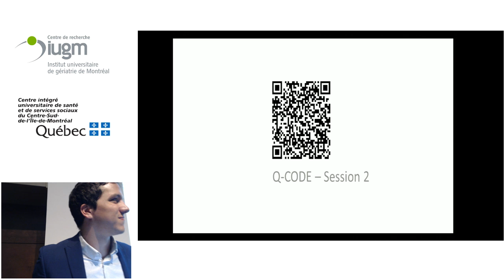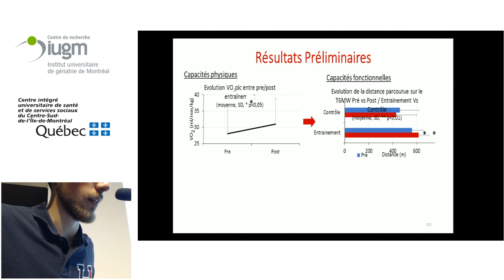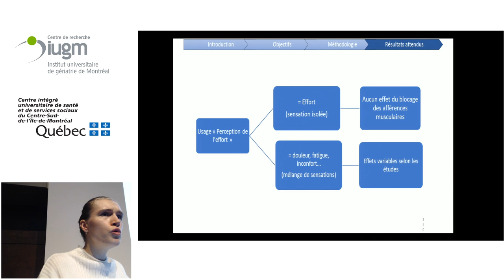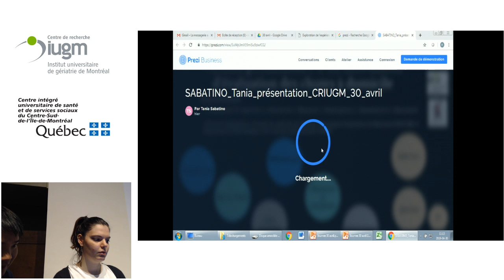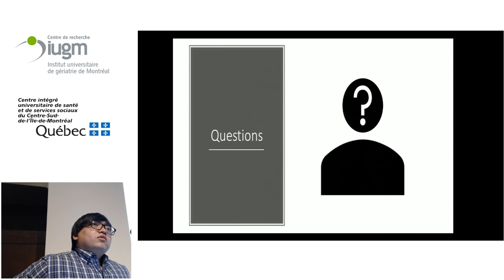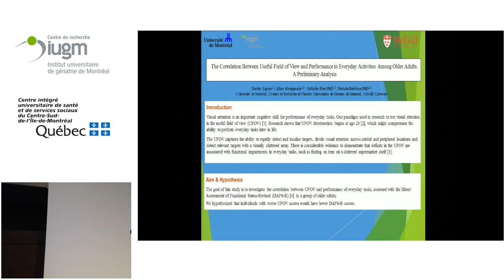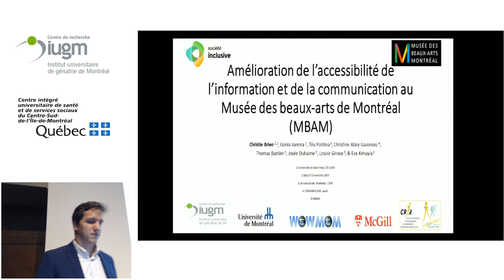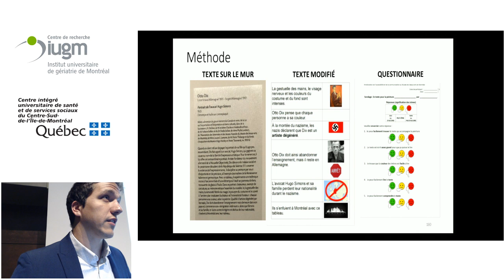Journée scientifique Étudiante 2019 - Bloc 2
Journée scientifique Étudiants - Mardi 30 avril 2019, 9h à 16h30

BLOC 2 : PRÉSENTATIONS ORALES ÉTUDIANTES – Modérateur : Nick Corriveau-Lecavalier

1. Co-création d’un programme de prévention des chutes adapté à la clientèle des centres de jour - OLIVIER, Rosalie

2. Effets d’un Programme d’Entrainement Physique sur Les Capacites Physiques et Fonctionnelles de Patients Souffrant de Douleurs Lombaires Chroniques - COURTAY, Aymeric

3. Mesurer l’utilisabilité des technologies d'assistance et de télésurveillance en psycho-gériatrie : une revue rapide de la littérature - YADDADEN, Amel

4. Impact du Blocage Pharmacologique des Afférences Musculaires sur la Perception de l’Effort: une Revue Systématique - PAYEN DE LA GARANDERIE, Marie

5. Développement d’un protocole et d’un outil clinique servant à évaluer les besoins audiologiques chez des personnes présentant une surdité - HOTTON, Mathieu

6. Version Préliminaire d’un Instrument d’Évaluation des Chutes à Domicile - SABATINO, Tania

7. Applicabilité du questionnaire Obstacles au Retour au Travail et Sentiment d’Efficacité pour les
Surmonter (ORTESES) en contexte Clinique - TRAN, Alain

8. French version of the Phonological Component Analysis: Preliminary results with nine participants - MASSON-TROTTIER, Michèle

9. The correlation between useful field of view and performance in everyday activities among older
adults. A preliminary analysis - LAJOIE, Xanthy

10. The State of Pelvic Floor Muscle Dynamometry: A Critical Literature Review - EL-SAYEGH, Batoul
11. Metabolite-protein interactions in Alzheimer’s disease - LOUDJANI, Sabrina

12. Improving the accessibility of information and communication in the Montréal Museum of Fine Arts - BRIEN, Christie